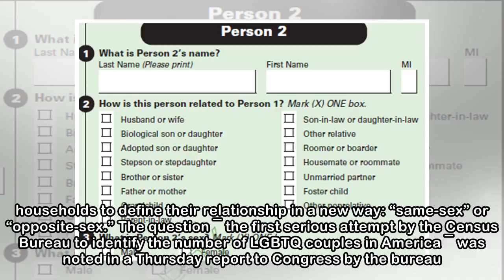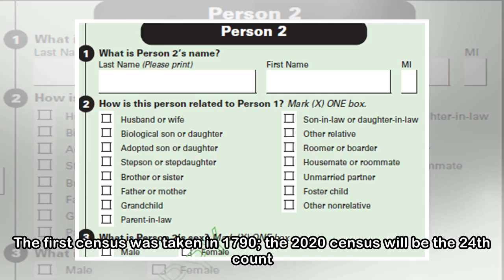The Next Census Will Ask About Same-Sex Couples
The 2020 census will ask couples residing in U.S. households to define their relationship in a new way: “same-sex” or “opposite-sex.” The question ― the first serious attempt by the Census Bureau to i...